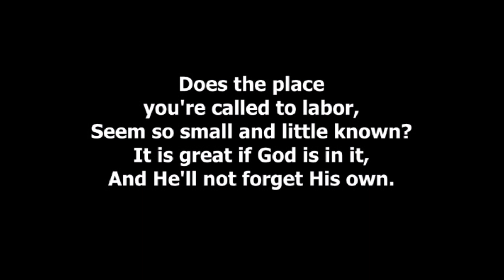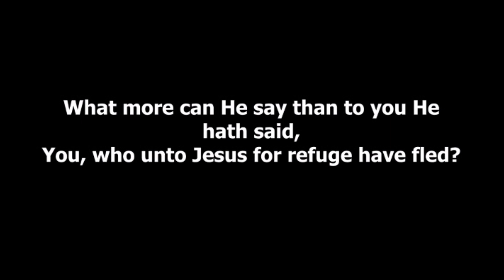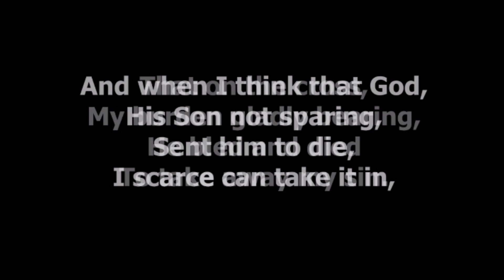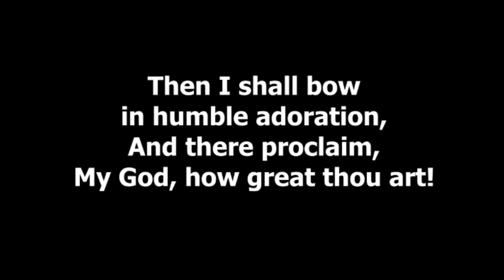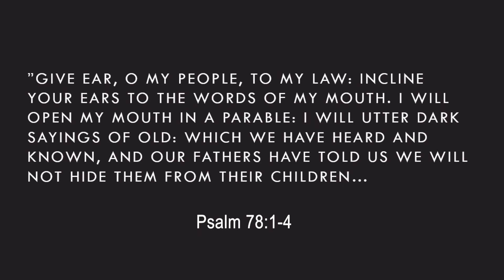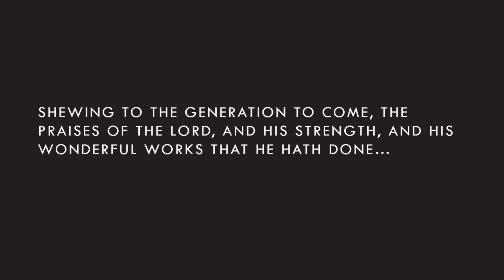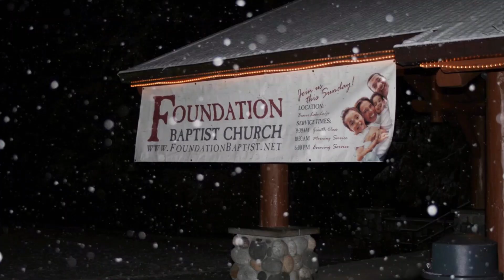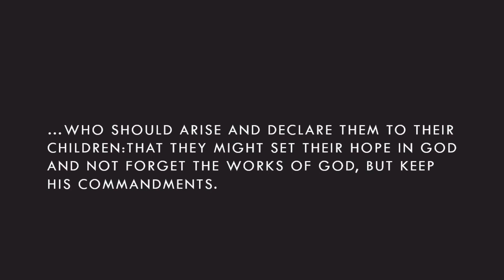2024 Foundation Baptist Vision Sunday Special Service